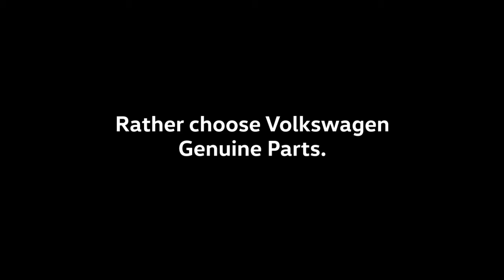VW Technically Dog